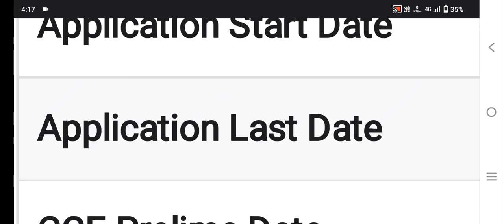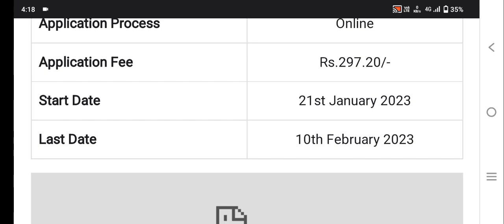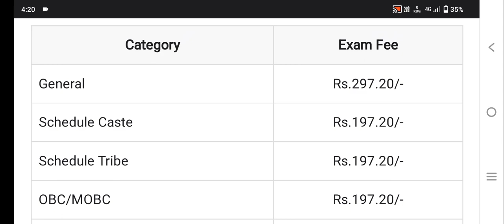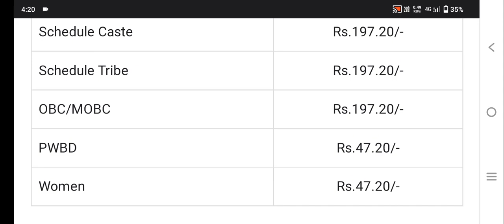৯১৩টা পদৰ চাকৰি ২০২৩ || assam job news 2023 || assam govt jobs 2023 || new job vacancy 2023 assam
৯১৩টা পদৰ চাকৰি ২০২৩ || assam job news 2023 || assam govt jobs 2023 || new job vacancy 2023 assam

apsc cce prelims 2023
apsc
apsc cce
apsc cce 2022-23
apsc cce prelims
north east adda247
apsc cce mains 2023
apsc prelims
apsc new notification
assam public service commission
apsc cce prelims 2022
new notifications of apsc
apsc cce mains 2022
adda247 north east
apsc cce mains
apsc notification 2023
apsc notification
apsc assam preparation
cce
apsc new syllabus
combined competitive examination
apsc cce prelims 2020
apsc notification 2023 and apsc new syllabus
acs
apsc cce 2023
apsc cce mains 2020
apsc recruitment 2023
apsc preparation
aps
apsc syllabus
apsc syllabus assam 2023
apsc cce prelims 2022: 793 vacancy (official notification)
apsc notification 2022
apsc cce recruitment 2023
apsc syllabus assam
apsc assam preparation 2023
apsc assam preparation online classes
apsc assam preparation in assamese
apsc prelims next notification 2023
apsc assam preparation question paper
dto
apdcl exam syllabus
apdcl new update today
apdcl exam pattern
apdcl exam preparation
apdcl vacancy 2023
apdcl recruitment 2023 qualification
apdcl prepartion strategy
apdcl exam question paper
apdcl syllabus 2023
assam apdcl recruitment 2023
apdcl recruitment 2023 assam
assam apdcl recruitment
apdcl new job 2023
apdcl new vacancy
apdcl exam date
2023 government job vacancy
government job 2023 in assam
2023 government job vacancy in assam
latest tn govt jobs 2023
today govt jobs 2023 assam
tn government jobs 2023 assam
latest assam govt jobs 2023
jobs 2023
assam govt jobs 2023
assamese government jobs 2023 in assam
Assam carrier job 2023
assam job news today
assam carrier
Assam Job Information Today
Assam New Information Today
Assam Job Vacancy Today
8th pass job 2023
10th pass job 2023
12th pass job 2023
Post graduation pass job 2023
10 pass job in assam
8 pass job in assam
graduate jobs in assam
12 pass job in assam
new private job in assam
assam private job vacancy 2023
today private jobs in assam
latest private jobs in assam
jobs in assam 2023
assam private job 2023
all assam private job vacancy
private job in assam 2023
jobs in private company in assam
assam private jobs
assam job
barpeta job assam
rangia job assam
hojai job assam
bank job assam
grade iv jobs
grade iii jobs
state job
job assam
asrlm recruitment 2023
latest job news in assam
latest job updates in assam
assam govt grade iii jobs
assam govt grade iv jobs
assam job news
government jobs 2023
nhm mbbs doctor recruitment 2023
nhm assam compulsory rural posting 2023
assam police si recruitment 2023
assam police vacancy
assam police
how many vacancies are in assam police?
assam police new recruitment 2023
assam forest battalion new vacancy
assam forest battalion
assam forest battalion age limit
assam police new recruitment
excise constable new vacancy 2023
excise constable recruitment 2023
assam police constable recruitment 2023
excise asi new recruitment 2023
excise asi new vacancy 2023
excise constable vacancy 2023
dme assam new recruitment 2023 grade 3 or grade 4
dme assam new recruitment 2023 grade 3 or grade 4 vacancy
assam police commando new vacancy
assam police havildar & home guard
assam police havildar home selection process
assam forest battalion new update
assam forest guard recruitment 2023